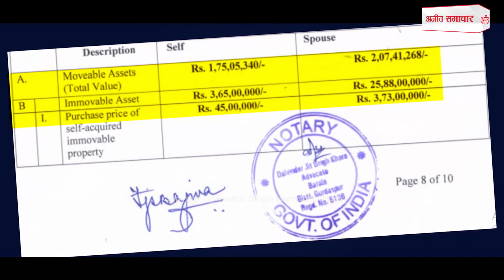ਫ਼ਗਵਾੜਾ ਲੁਧਿਆਣਾ ਮੁੱਖ ਜੀ.ਟੀ ਰੋਡ ‘ਤੇ ਬਜਰੀ ਨਾਲ ਭਰੇ ਟਰੱਕ ਦਾ ਫਟਿਆ ਟਾਇਰ